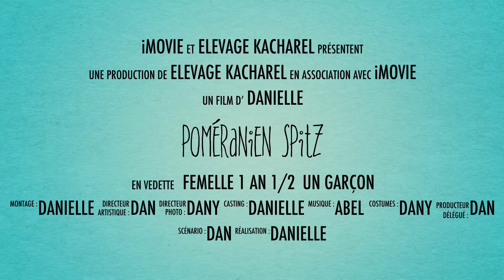POMÉRANIEN NOIRE & FEU FEMELLE ADULTE 1 AN 1/2 STÉRILISÉE